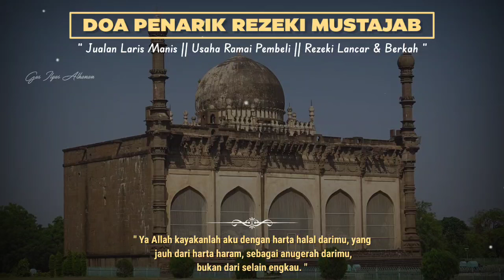SANGAT MUSTAJAB❗PUTAR DI TEMPAT USAHA ANDA MENDATANGKAN PELANGGAN BARU MENGEMBALIKAN PELANGGAN LAMA